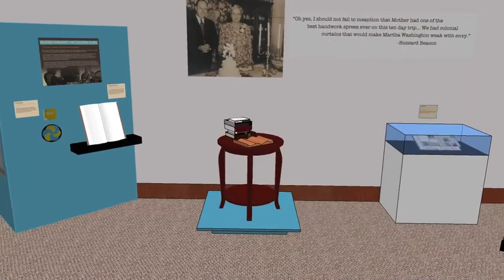Text & Textiles: Crafting the Lives of Guy & Irene Buzzard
Take a glimpse of the Historical Administrations Class of 2014 exhibit entitled Text & Textiles: Crafting the Lives of Guy & Irene Buzzard.